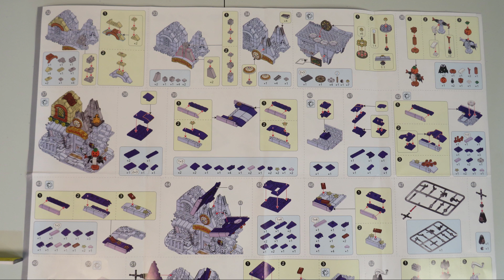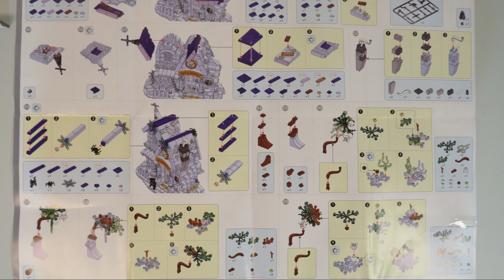LOZ Mini Blocks - 1233 - Halloween House - Anleitung / Manual - NUR die Anleitung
Da bereits 2 Zuschauer/innen das Set ohne Bauanleitung erhalten haben und nachgefragt haben, hier die Anleitung.
Es ist hoffentlich eine Hilfe, die Original-Anleitung ist ein DinA2 Faltblatt.